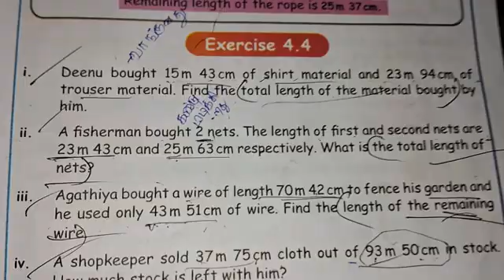4 th STD MATHS- TERM 1 - EXERCISE 4.4 - SUMS 1 to 3 - Word problems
4 th STD MATHS- TERM 1 - EXERCISE 4.4 - SUMS 1 to 3 - Word problems